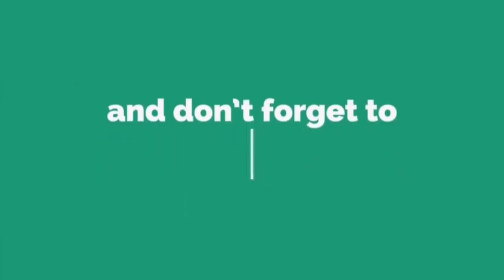JACK... The Road To Glory Ultimate Champion